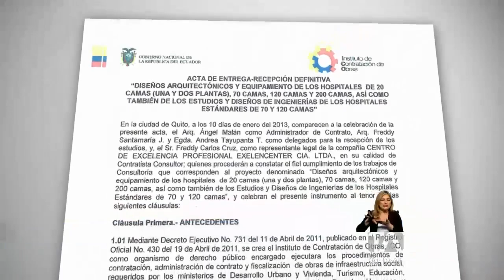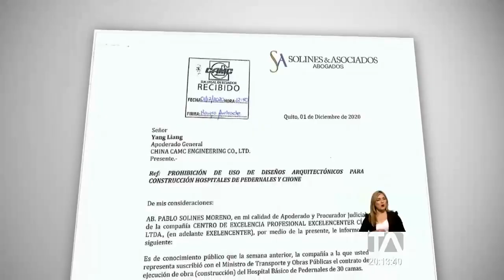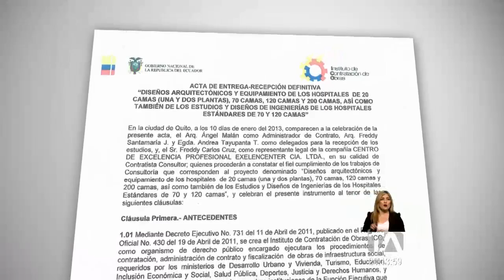La construcción del Hospital de Pedernales podría detenerse